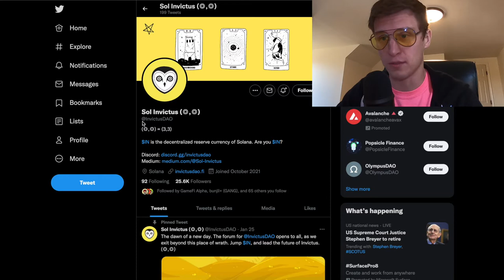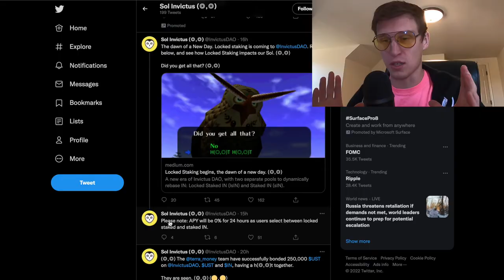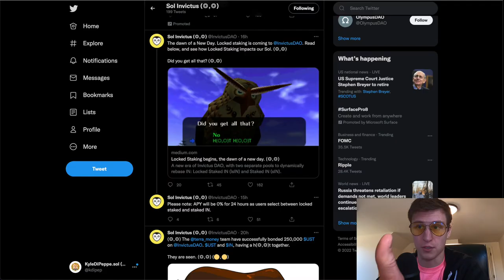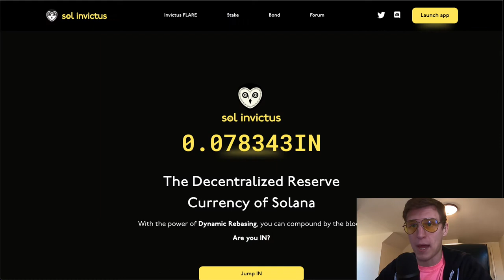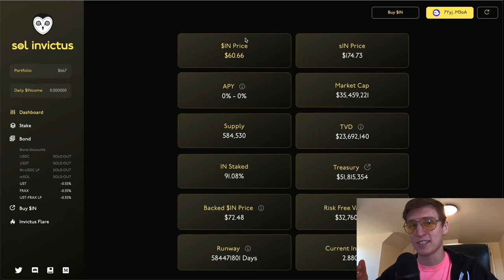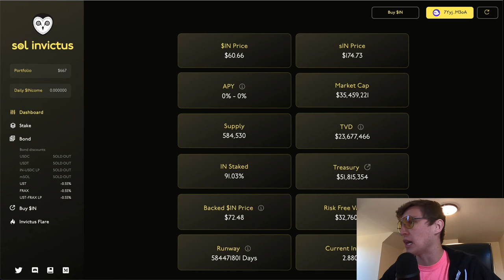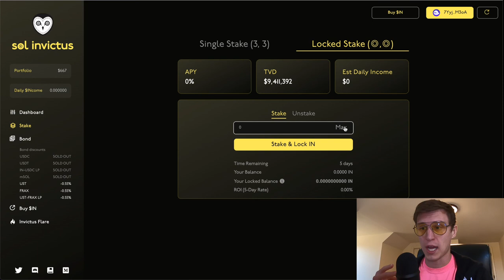Sol Invictus $IN APY Went To 0% - What is Locked Staked INvictus? | Vlog 65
$lsIN locked staked invictus is being introduced and this video explains why

Solana address: kyledipeppe.sol
Eth wallet: 0x8620A5728dee61a17435176aA9DB437D54545166
Harmony One Wallet: 0x8620A5728dee61a17435176aA9DB437D54545166
Binance Smart Chain wallet: 0x8620A5728dee61a17435176aA9DB437D54545166

Welcome to my personal (finance) channel. Posting videos about topics that interest me and are hopefully interesting to you! Let me know if you have questions or want to see videos on a certain topic in the comments and I'll do my best to deliver!